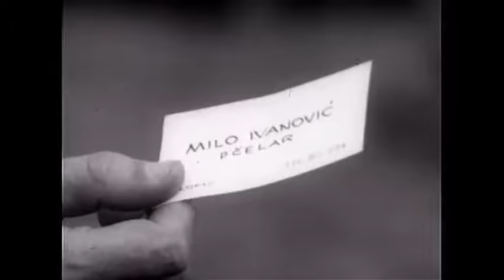Paja i jare pčele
Kamiondzije, Paja i Jare i pčelar ;)